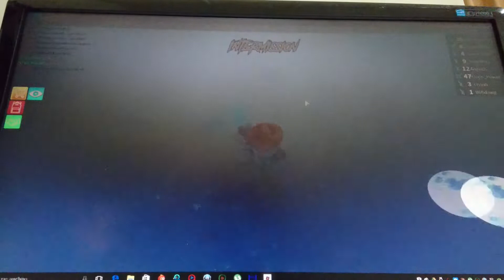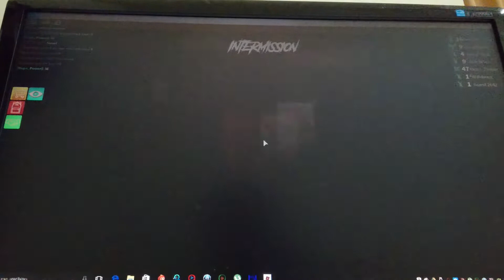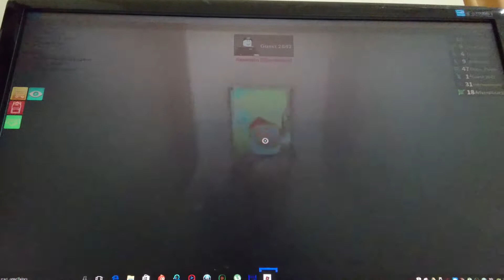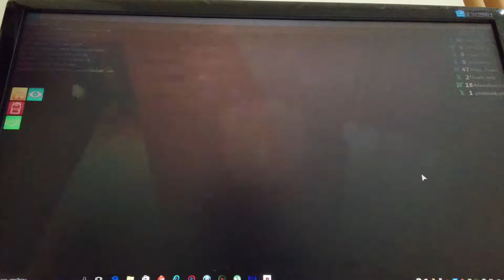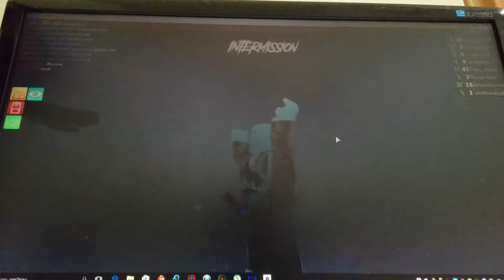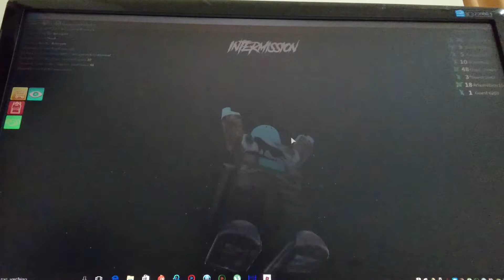IS THAT 1 TIMES 1TIMES 2!!!!!!!!!!!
A hacker in roblox assassin's